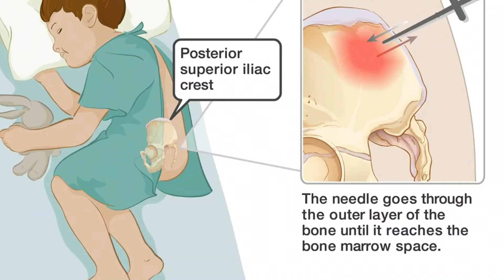Bone Marrow biopsy test Explained in Urdu